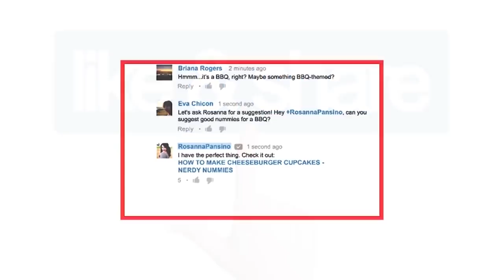How To Get Rid Of Negative Thoughts | How To Avoid Negative Thoughts | Yoga In Telugu